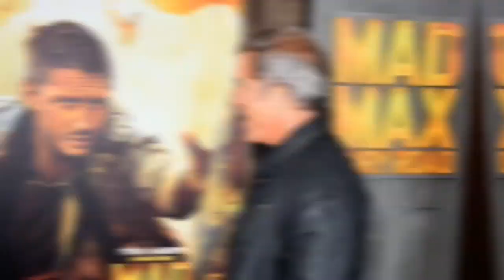Dave Chappelle Rages at Netflix for CANCELLING Sound of Freedom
Description:
🔥 Prepare for an explosive showdown as comedy icon Dave Chappelle takes center stage to address the shocking cancellation of 'Sound of Freedom' by Netflix! 🎤💥

In this electrifying video, Dave Chappelle holds nothing back as he passionately discusses the abrupt end of his highly-anticipated project, 'Sound of Freedom.' With his trademark wit and raw emotion, Chappelle delves into the circumstances surrounding the cancellation, offering insights that will leave you on the edge of your seat.

🎬 Join us as we dive deep into the controversy, dissecting Chappelle's candid thoughts on artistic freedom, censorship, and the power dynamics within the entertainment industry. This isn't just about a TV show – it's a battle for creative expression, and Chappelle is leading the charge!

💥 From fiery rants to thought-provoking perspectives, this video captures Chappelle's unfiltered take on the situation, showcasing his ability to entertain while sparking important conversations. Share your own opinions in the comments section below – we want to hear what YOU think about this clash of ideals!

🤯 Don't miss out on this electrifying moment that's sure to resonate with fans, critics, and anyone who cares about the future of content creation.

Get ready to join the conversation, because Dave Chappelle is about to drop some truth bombs that can't be ignored! 🚀🔊